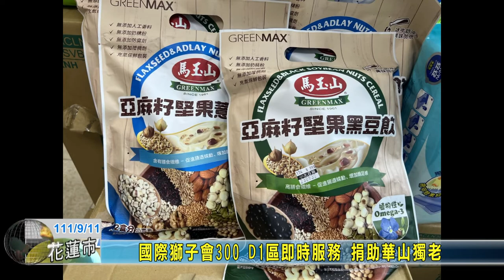20220911 04 國際獅子會300 D1區即時服務 捐助華山獨老